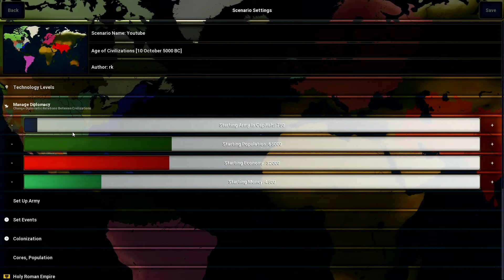Age Of Civilization 2 - Youtuber World Scenario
Lol